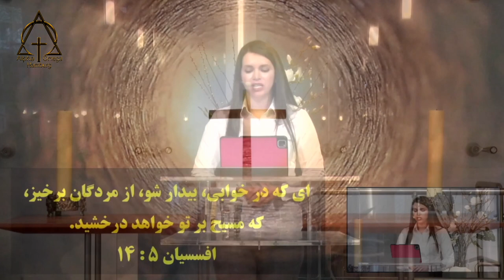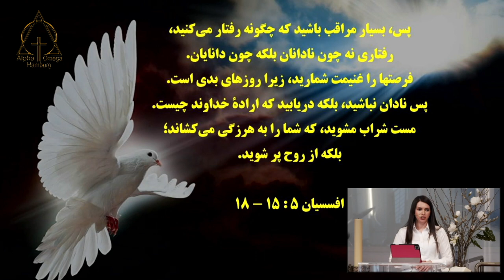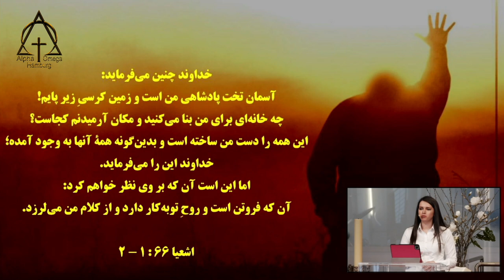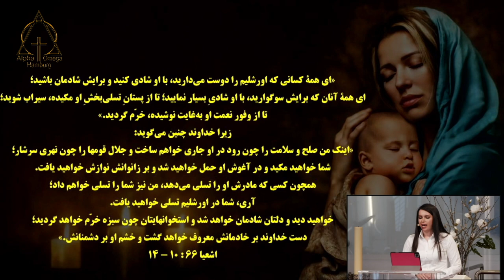موعظه خواهر الیزا ، ای که در خوابی بیدار شو ! ، 2021 04 25